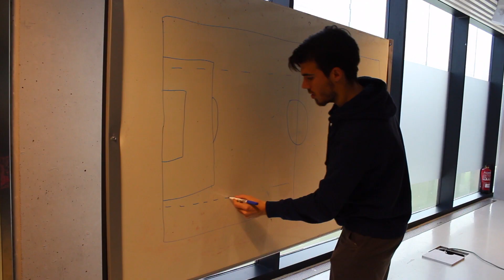Entrevista a Juan Pedro Navarro tras dejar el Rayo Vallecano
Entrevista a Juan Pedro Navarro, responsable del fútbol base del CF Fuenlabrada, tras dejar el Rayo Vallecano y la cantera rayista tras 38 años